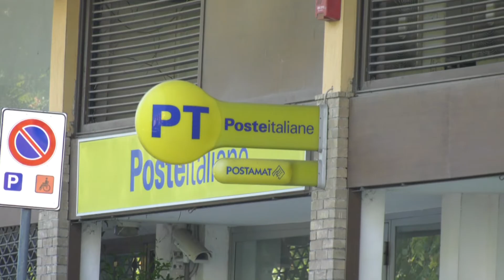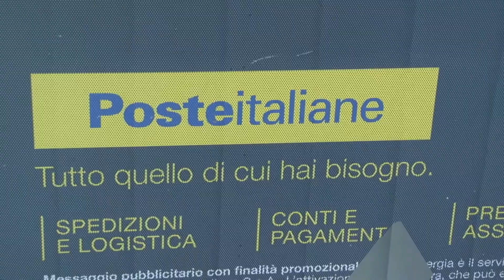Appalti pulizia Poste, i sindacati: “Condizioni inaccettabili”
I sindacati Filcams Cgil di Chieti e Pescara e la Uil denunciano le condizioni di intollerabili per i lavoratori addetti alla pulizia degli uffici postali. L’azienda – ribadiscono – più volte interpellata, non ha mai fornito alcun riscontro